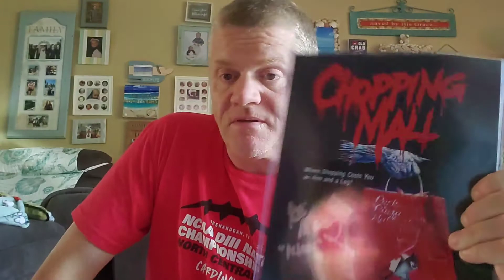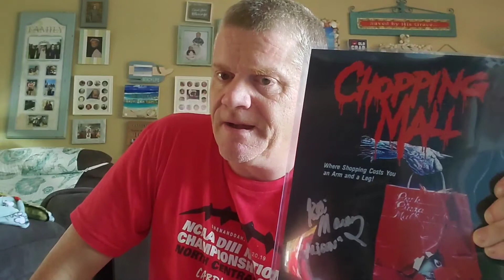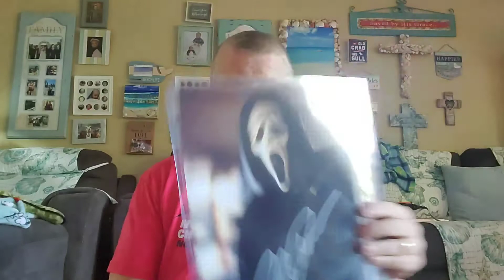NO PROP? Zobie Fright Pack Director's Cut Unboxing for July 2021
The Zobie Fright Pack Director's Cut Edition for July 2021 was delayed due to circumstances beyond their control due to issues with the prop replica.

There is no prop replica in this box that was supposed to be from Lake Placid.

Other franchises in this box are Frankenhooker, The Fog, Chopping Mall, and Scream 2.

Become a Zobie Supporter for $6.00 per month and save 20% on most items on the